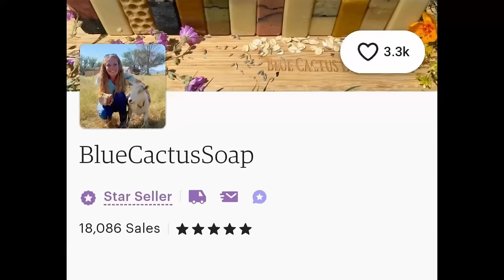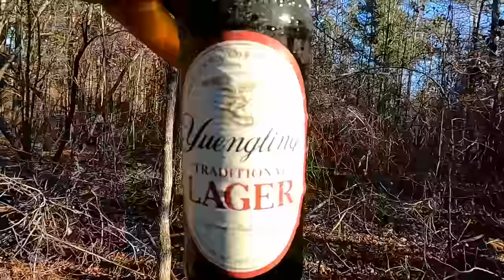Man Cuts Road Through Woods With a SAWZALL....